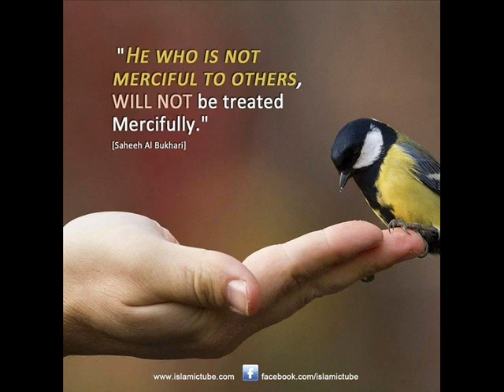Aseel bemaar Murghbaan preshaan Dr Ashraf Sahibzada